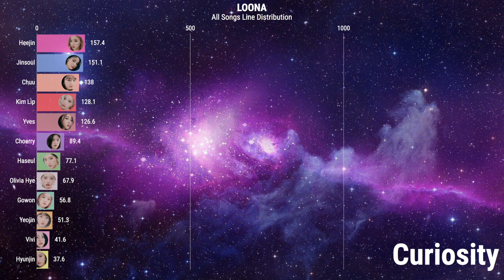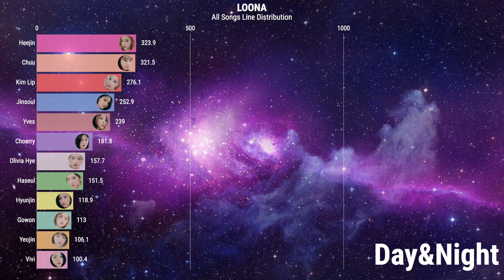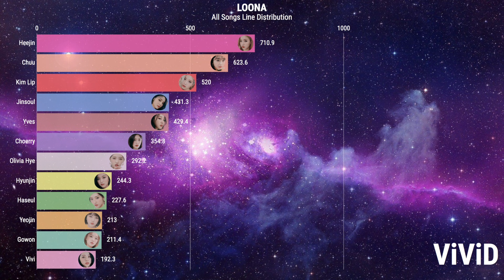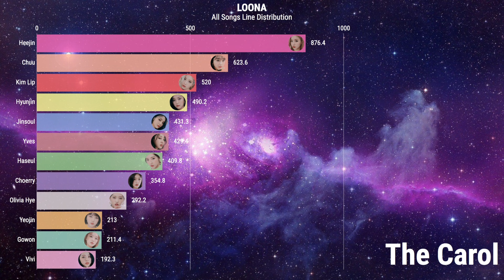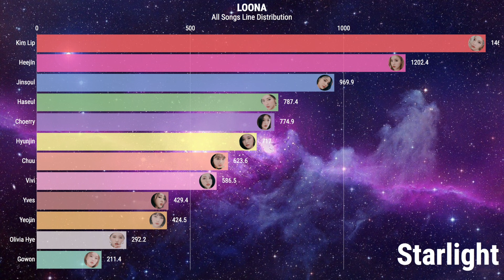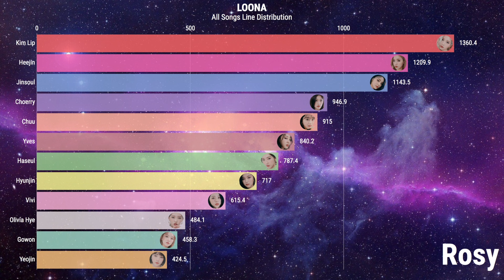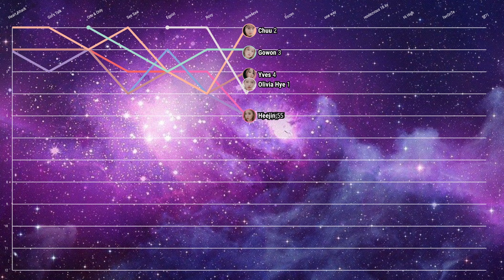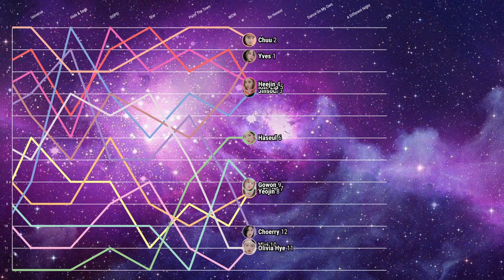LOONA • All Songs Line Distribution (Hi High - Paint The Town + PREDEBUT)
so sorry for any mistakes!

Have a request? Submit it here!

intro: Universe by Loona